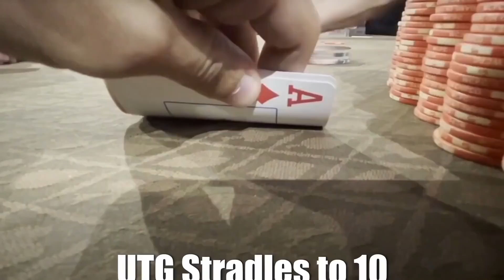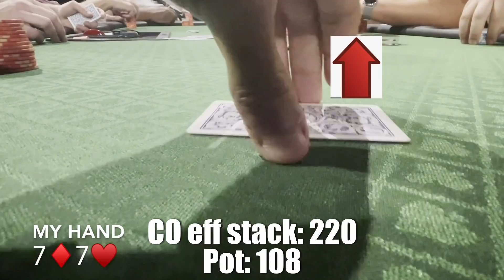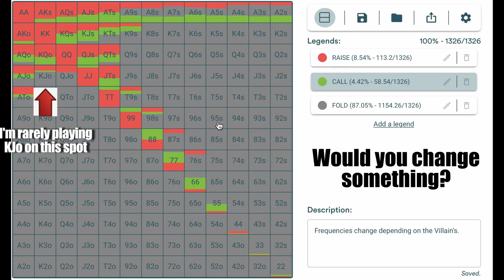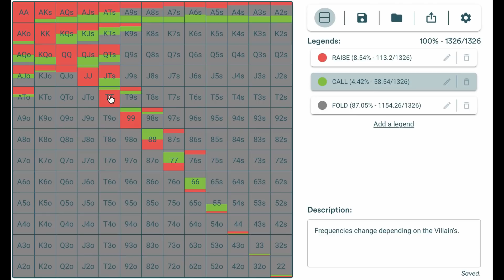RUNNING HOT Vs EXTREMELY LOOSE PLAYERS!!! UNBELIEVABLE TEXAS HOLDEM Pt 1. | Poker Profit Vlog EP #9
Texas Holdem Cash Game in Chicago/IL. Crazy Action and A LOT of interesting hands.